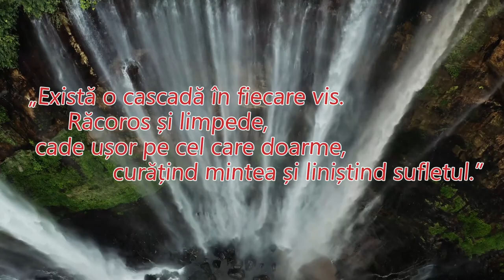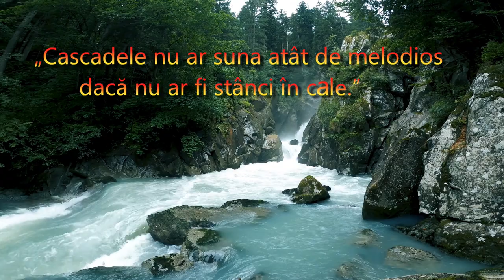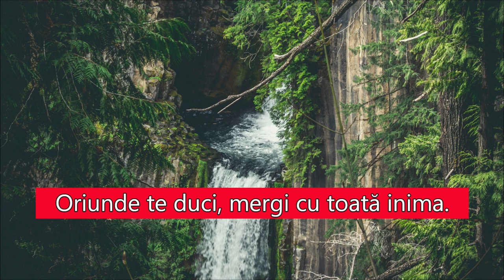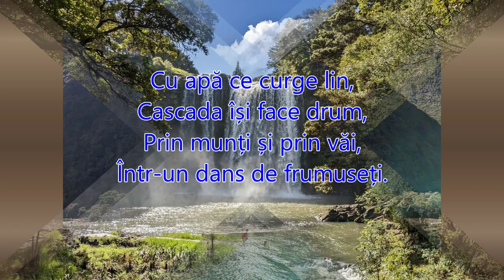cascade din lumea largă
Cascadele sunt frumoase la vedere și sunt forțe puternice de privit, cascadele sunt incitante pentru că au putere, au curcubee, au cântece și au îndrăzneală și nebunie!